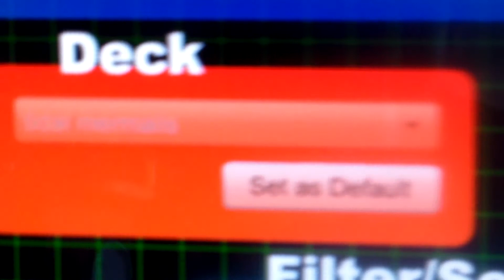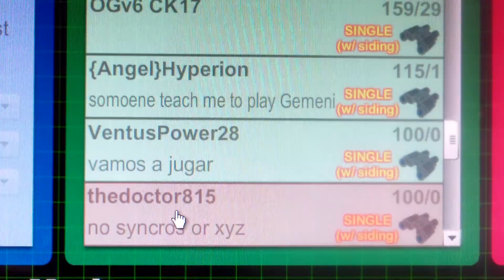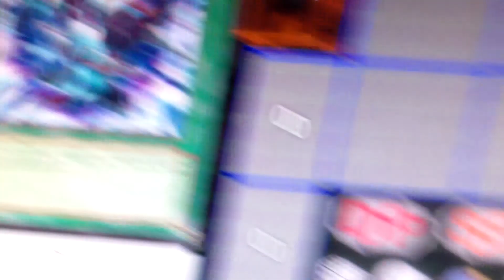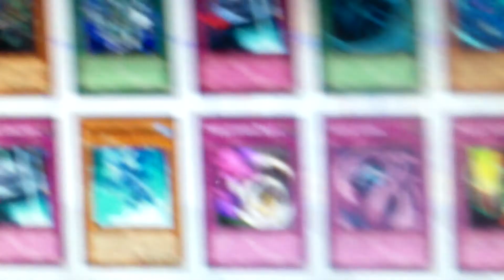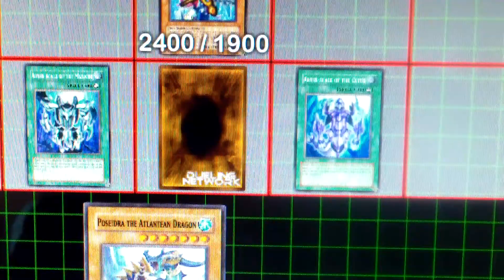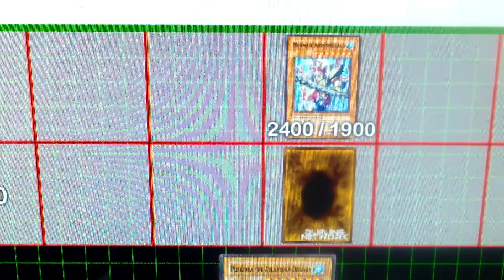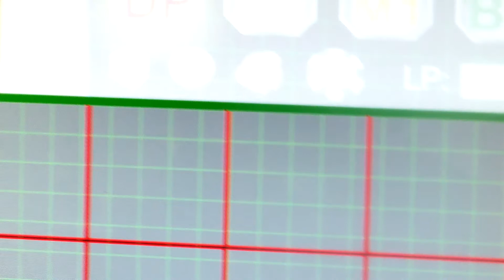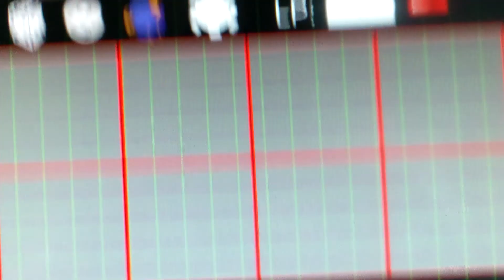Yugioh Dueling Network Tidal Mermails vs Dragons Duel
first video ive posted on the dueling network